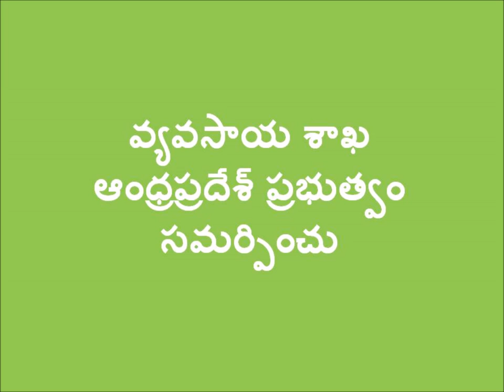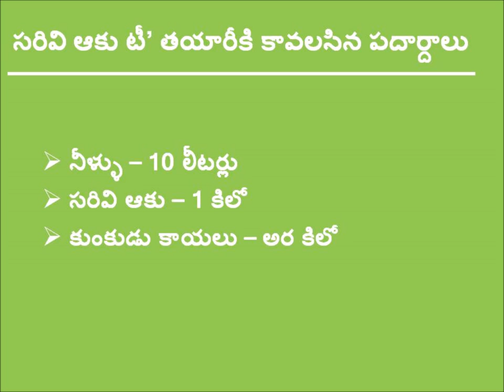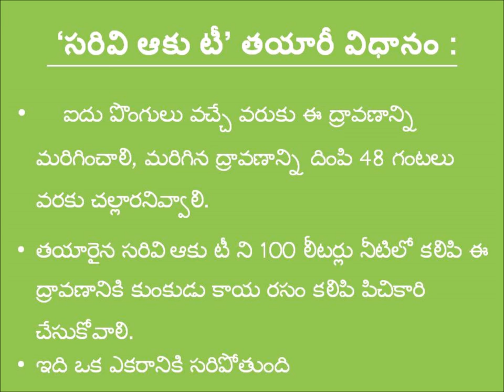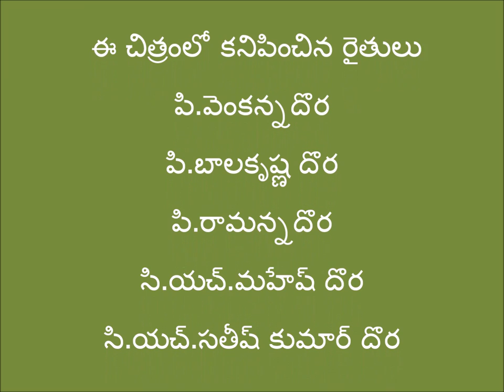Sarivi leaves tea_Digitalgreen&DoAg,Andhra Pradesh_East Godavari_April'17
This decoction is one the Natural Farming (NF)  practice which can be used on vegetables and orchards to control viruses. This practice has  demonstrated by trbial farmer of Rampachodavaram block in East Godavari district,Andhra Pradesh.